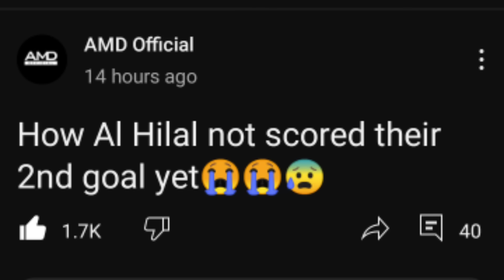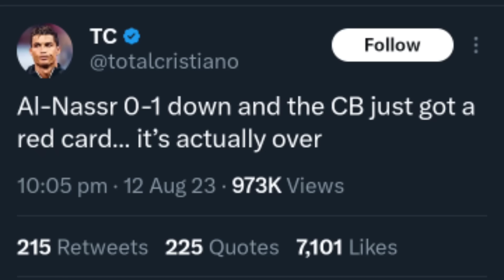Bro thinks he won the Worldcup 😌